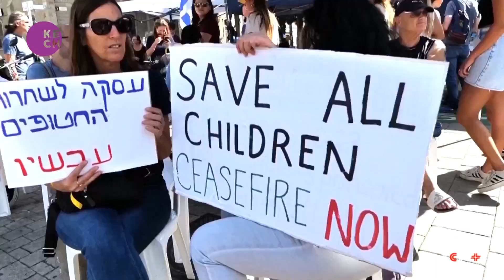Hamas Announces Humanitarian Ceasefire in Gaza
A humanitarian pause is set to begin Thursday morning in Gaza, facilitated by joint efforts from Qatar, Egypt and the U.S. The ceasefire aims to secure the release of around 50 hostages, primarily children and women, held in Gaza, including foreign nationals. In exchange, approximately 150 Palestinian females and teenagers incarcerated in Israel will be released. The hostages will be freed in smaller groups over four days, with the ceasefire coinciding with each release and the duration of the pause linked to the number of hostages released.